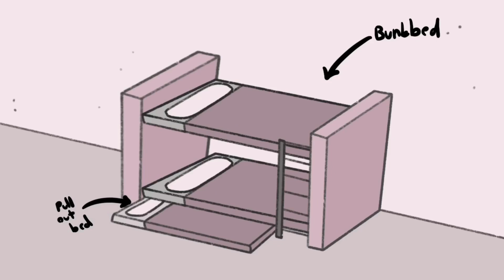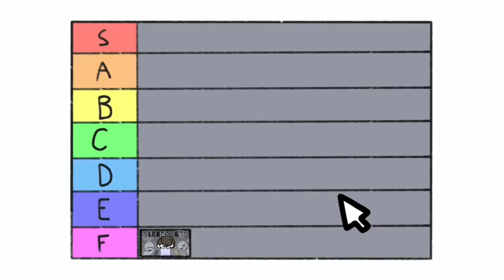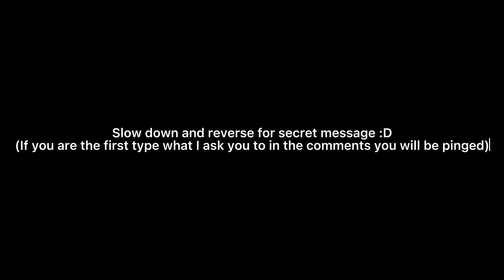Sleepovers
In this video I talk about my opinion on sleepovers and my experience with them.
Sleepovers are fun, and if you haven’t had one before, I would recommend it.

Shoutout to my Mods on discord who work hard to make my server the best place it can be,
Simeonish, DestopDrawings, DuckGuyAnimations, Emi, Isidro, MonkeyNation, RedroVal, and Zy.

If you would like to meet me and talk to me and other fans, here’s my discord server

Thanks for all the fanart, we got a lot this time, ya’ll the real ones!

Hope you enjoy/enjoyed my video, Bonjour! :)

0:00 Intro Bit
0:29 My Opinion On Sleepovers
1:35 The Dining Room Story
1:44 The Tradition
2:01 Sleeping Upside-down
2:20 Lego Land
2:37 The Crazy Dude
3:28 My Friends Prank Me
3:56 Conclusion
4:13 Endcard (Ft. Popsicle Toby)
4:53 Secret Message :)